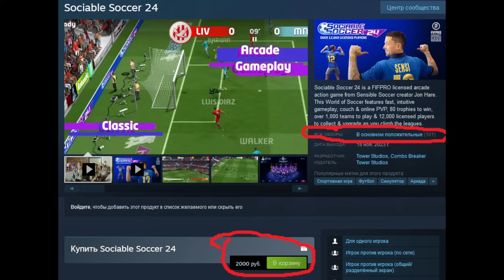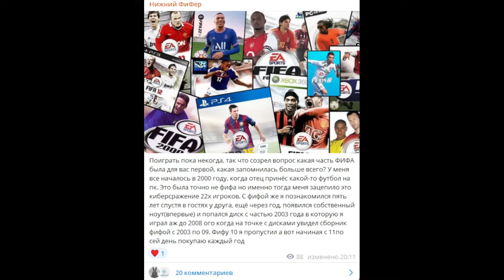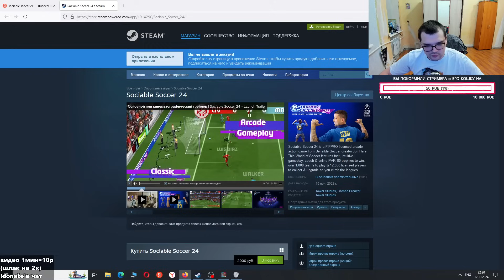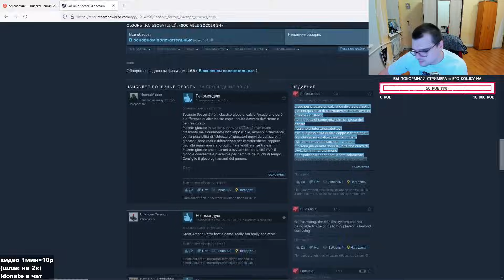ЭТО ХУЖЕ EFOOTBALL И WE ARE FOOTBALL - SOCIABLE SOCCER 2024 ОБЗОР ШЛАКА ЗА 2000 РУБЛЕЙ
Кто хочет покормить меня и мою кошку или сбер 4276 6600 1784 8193 задавайте вопросы, передавайте приветы.